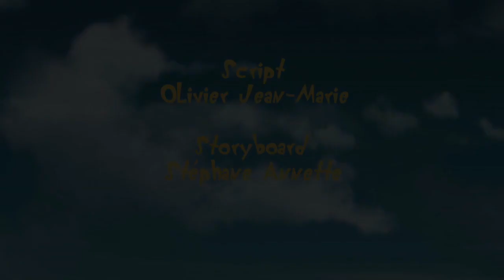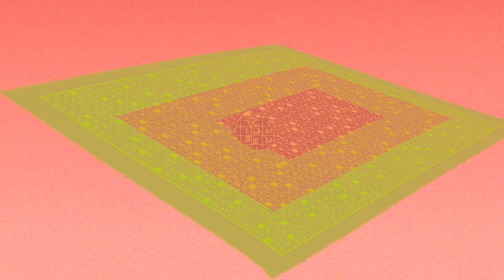Oggy and the Cockroaches - The Easter Egg Full Episode in HD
An Easter Bell, tired from its long flight, lands in Oggy’s yard and lays an Easter egg right before taking off again. Oggy finds the egg. He is so happy. But despite all his tricks to try and hide it, the roaches get hold of it!